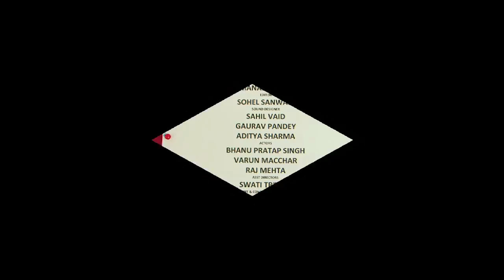Masterclass with the team of movie 'Humpty Sharma Ki Dulhania' | Whistling Woods International